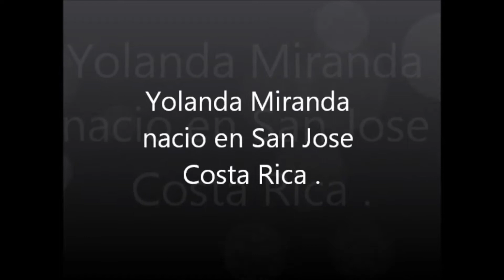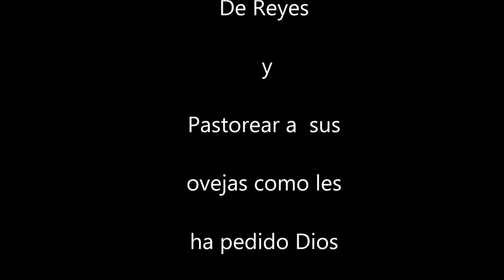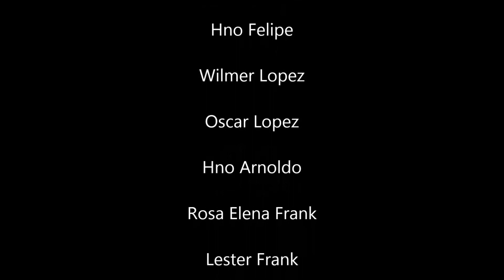pastor day video 10 4 2012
soundtrack is "pastor" by Alex Rodriguez